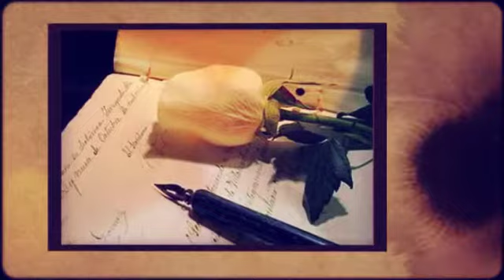RIFLESSI - Domenica Volpone